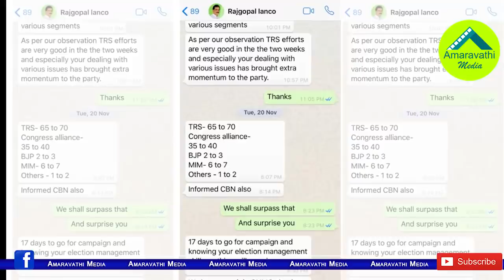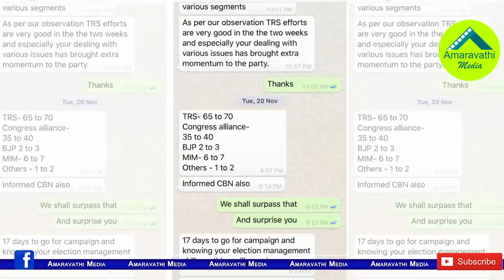లగడపాటి సర్వే బండారం బయటపెట్టిన కేటీఆర్..!| KTR Reveals the Secret Agenda Behind Lagadapati survey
Former MP, Who is well known as Andhra Octopus Lagadapati Rajagopal creates sensation with his survey reports before Telangana elections. Telangana CM KCR Son, Minister KTR reveals the conspiracy behind these survey. He also reveals Lagadapati Whatsapp Chat in a Tweet.
Watch this video to know the secret behind Lagadapati Surveys
Amaravathi Media